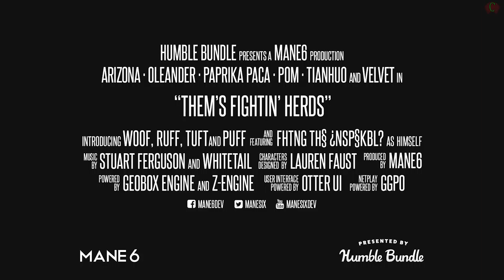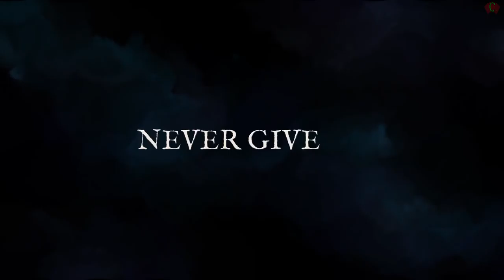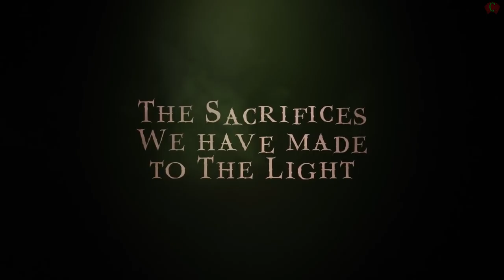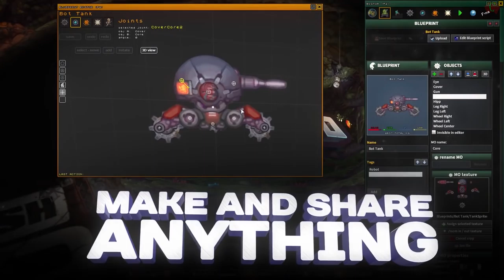New Video Games 2018 | Weekly Gaming Trailers #1 | Switch PS4 Xbox One PC + New Cutscenes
All New Video Games 2018 | Weekly Game Trailers #1

0:00 Devil May Cry HD Collection - (PS4, Xbox One, PC)
1:01 Rainbow Six Siege Operation Chimera and Outbreak - (PS4, Xbox One, PC)
4:12 Shadow of War Blade of Galadriel Story Expansion (PS4, Xbox One, PC)
5:25 KINGDOM HEARTS III - Monsters, Inc (PS4, Xbox One)
9:02 Surviving Mars (PS4, Xbox One, PC)
10:52 Kingdom Come  Deliverance (PS4, Xbox One, PC)
12:11 Dynasty Warriors 9 (PS4, Xbox One, PC)
13:25 Fear Effect Sedna (Switch, PS4, Xbox One, PC)
14:19 Them's Fightin' Herds (PC)
15:18 ault Spy (PC)
15:56 FOX n FORESTS (Switch, PS4, Xbox One, PC)
16:55 Ys VIII: Lacrimosa of DANA (Switch, PS4, Vita, Xbox One, PC)
18:19 Fallen Legion Rise to Glory (PS4, Vita)
19:45 The Evil Within 2 (PS4, Xbox One, PC)
20:25 Past Cure (PS4, Xbox One, PC)
23:38 Dying light Undying Love Event (PS4, Xbox One, PC)
24:37 Owlboy (Switch, PS4, Xbox One, PC)
26:14 Seven Deadly Sins (PS4)
28:21 Octogeddon (PC)
29:26 Descenders (PC)
30:17 Wangan Midnight Maximum Tune 6 (Arcade)
31:42 Mulaka (Switch, PC)
32:06 MLB The Show 18 (PS4)
34:09 The Witch and the Hundred Knight 2 (PS4)
35:17 Penny-Punching Princess (Vita, Switch)
37:07 Roguemance (PC)
38:03 Ash of Gods (PC)
39:26 Europa Universalis IV (PC)
40:02 Abandon Ship (PC)
40:34 Smoke And Sacrifice (Switch, PS4, Xbox One, PC)
41:59 Planetoid Pioneers (PC)
42:30 Street Fighter V Arcade Edition Blanka (Arcade, PS4, PC)
44:04 Dragon Quest Builders (Switch, PS4, PS3, Vita, PC)
46:09 Slasher's Keep (PC)
47:15 Kirby: star allies (Nintendo Switch)
48:01 Victor Vran Overkill Edition (Switch, PS4, Xbox One, PC)

You will receive the latest Nintendo E3 gameplay trailers, anime games, E3 game teasers and epic gaming mods from this channel. 2018 / 2019!